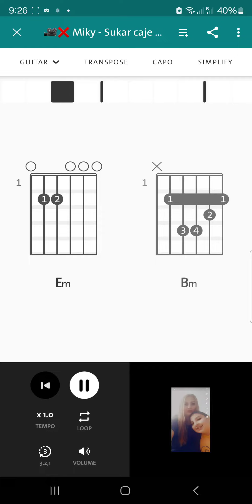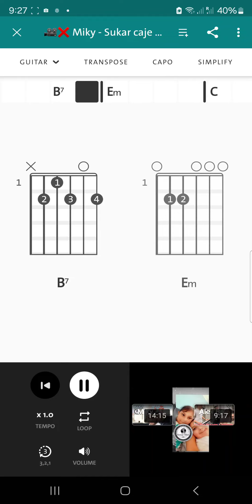Miky - Šukar Čaje ❌️(Akordy)